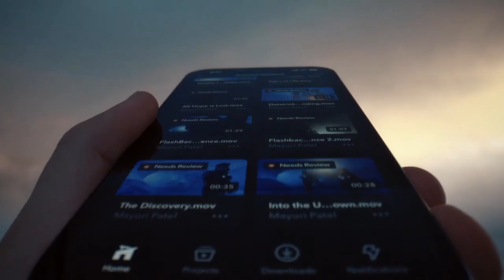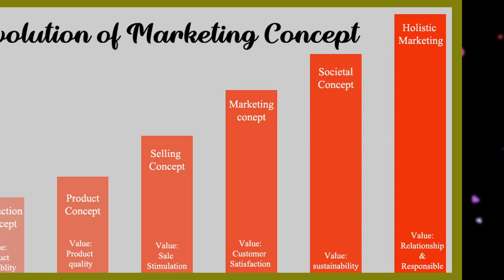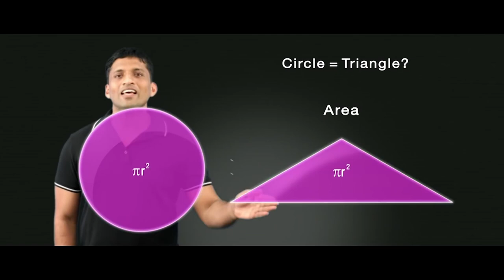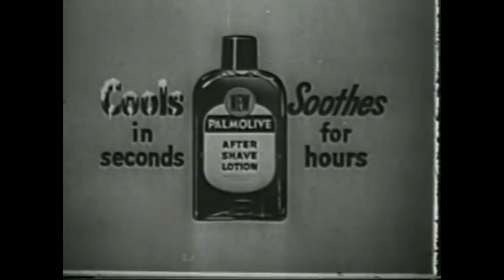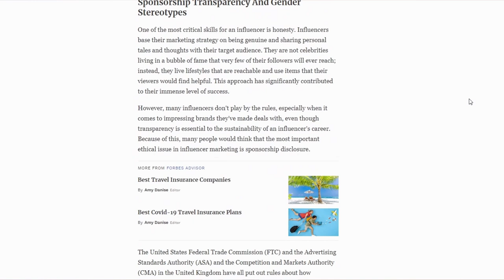Evolution of Marketing Thought ( Production, Product, Selling, Marketing and Societal concepts )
"Are you interested in the evolution of marketing thought?
Do you want to understand how marketing has evolved over time, and what we can learn from the history of marketing?
In this video, we're going to take a journey through the history of marketing, and explore the evolution of marketing thought.
Marketing has come a long way since its early days, and has been shaped by a variety of factors, including changing consumer behavior, technological innovations, and economic shifts.
From the production era of the early 1900s, to the customer relationship era of the 21st century, we'll examine the different eras of marketing, and how they've impacted the way businesses approach marketing.
But how has this evolution of marketing thought affected consumers, and what can we expect for the future of marketing?
Find out in our video, as we explore the history of marketing thought, and examine the impact of marketing on society and the economy.
We'll also take a look at some of the key figures in the history of marketing, and their contributions to the field.
Don't miss out on this informative and suspenseful video, where we uncover the secrets of the evolution of marketing thought. Click the play button now!